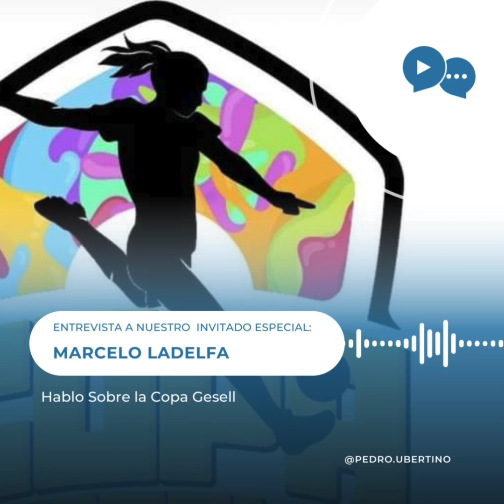Entrevista a Copa Gesell - Rock & Gol